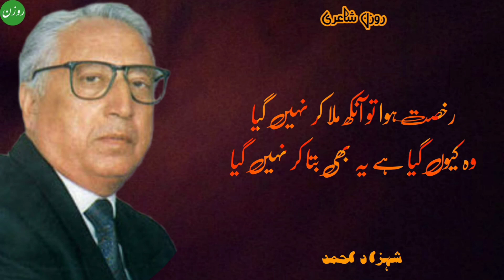Urdu Ghazal | Rukhsat Hoa Tu Aankh Mila Kar Nahi Gaya | Shehzad Ahmad@rozanpoetry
شہزاد احمد

Name Shahzad Ahmed and nickname Shahzad.  Born on April 16, 1932 in Amritsar. Obtained MA (Psychology) and then MA (Philosophy) degrees from Government College Lahore. Started working as Assistant Director, Public Relations in Thal Development Authority in 1958. Joined Arts Council in 1966. Later, he was also involved in television for a year. After the death of Ahmed Nadeem Qasmi, he was appointed as the president of the literary organization Majlis Taqre Adab. The names of your works are: 'Sadaf', 'Jalti Bejhti Aanh', 'Half Opened Window', 'Empty Sky', 'Religion, Civilization, Death', 'Creative Attitudes'. Adamji has received literary award. He has published a complete poetry under the name of 'Dewar Par Dastak'. He has worked on translations and extracurricular psychology.

نام شہزاد احمد اور تخلص شہزاد ہے۔۱۶؍اپریل ۱۹۳۲ء کو امرتسر میں پید ا ہوئے۔ گورنمنٹ کالج لاہور سے ایم اے(نفسیات) اور پھر ایم اے(فلسفہ) کی ڈگریاں حاصل کیں۔ ۱۹۵۸ ء تھل ڈیولپمنٹ اتھارٹی میں اسسٹنٹ ڈائرکٹر ، پبلک ریلشنز کی حیثیت سے ملازمت کا آغاز کیا۔۱۹۶۶ء میں آرٹس کونسل سے متعلق ہوئے۔ بعدازاں ایک سال ٹیلی وژن سے بھی متعلق رہے۔احمد ندیم قاسمی کی وفات کے بعد آپ کا تقرر ادبی ادارہ مجلس ترقی ادب کے صدرنشین کی حیثیت سے ہوا۔ آپ کی تصانیف کے نام یہ ہیں: ’صدف‘، ’جلتی بجھتی آنکھیں‘، ’ادھ کھلا دریچہ‘، ’خالی آسمان‘، ’مذہب ، تہذیب ، موت‘، ’تخلیقی رویے‘۔’ ’جلتی بجھتی آنکھیں‘ ‘پر آدم جی ادبی انعام ملا۔’دیوار پر دستک‘ کے نام سے کلیات شاعری شائع ہوگئی ہے۔تراجم اور غیر نصابی نفسیات کا وقیع کام کرچکے ہیں.

رخصت ہوا تو آنکھ ملا کر نہیں گیا
وہ کیوں گیا ہے یہ بھی بتا کر نہیں گیا

وہ یوں گیا کہ باد صبا یاد آ گئی
احساس تک بھی ہم کو دلا کر نہیں گیا

یوں لگ رہا ہے جیسے ابھی لوٹ آئے گا
جاتے ہوئے چراغ بجھا کر نہیں گیا

بس اک لکیر کھینچ گیا درمیان میں
دیوار راستے میں بنا کر نہیں گیا

شاید وہ مل ہی جائے مگر جستجو ہے شرط
وہ اپنے نقش پا تو مٹا کر نہیں گیا

گھر میں ہے آج تک وہی خوشبو بسی ہوئی
لگتا ہے یوں کہ جیسے وہ آ کر نہیں گیا

تب تک تو پھول جیسی ہی تازہ تھی اس کی یاد
جب تک وہ پتیوں کو جدا کر نہیں گیا

رہنے دیا نہ اس نے کسی کام کا مجھے
اور خاک میں بھی مجھ کو ملا کر نہیں گیا

ویسی ہی بے طلب ہے ابھی میری زندگی
وہ خار و خس میں آگ لگا کر نہیں گیا

شہزادؔ یہ گلہ ہی رہا اس کی ذات سے
جاتے ہوئے وہ کوئی گلہ کر نہیں گیا

Urdu Ghazal
Urdu poetry
Urdu shayari
best Ghazal
ghazals
Urdu
Urdu mushaera
nice Ghazal
heart touching poetry
Kalam
shayari
Urdu adab
classical Urdu poetry
old Urdu shayari